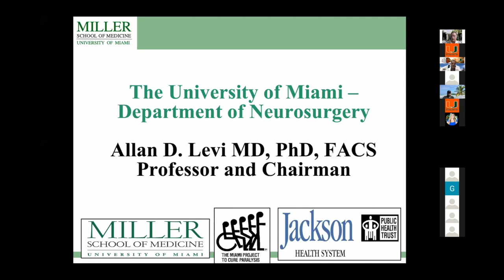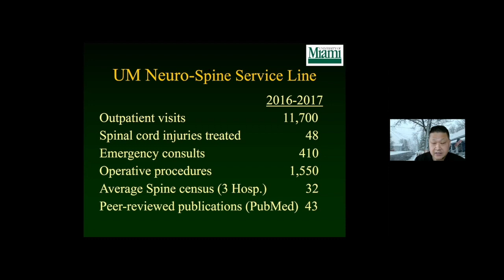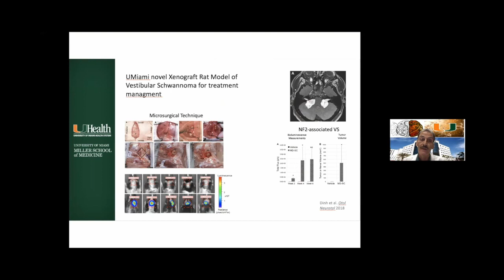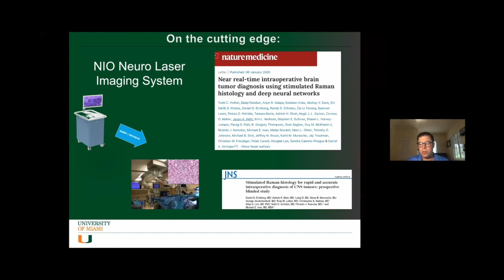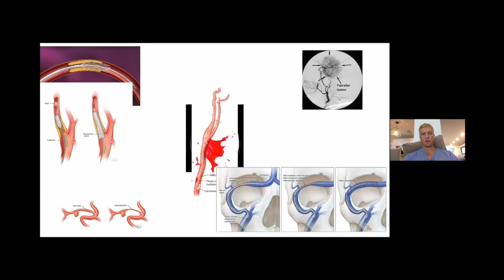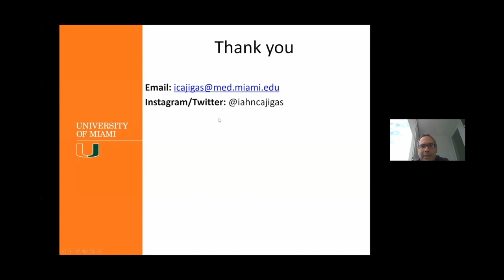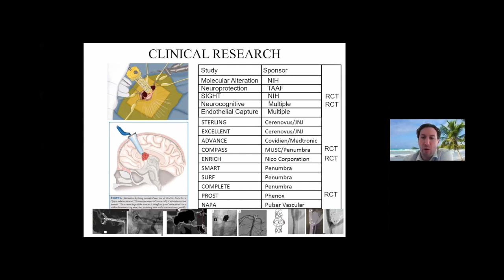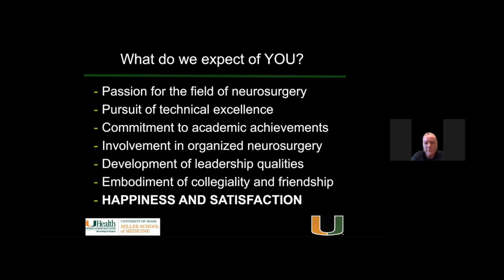rs- Intro to UM Neurosurgery